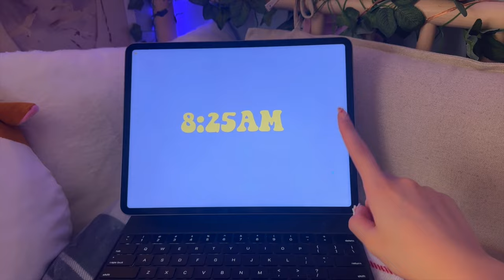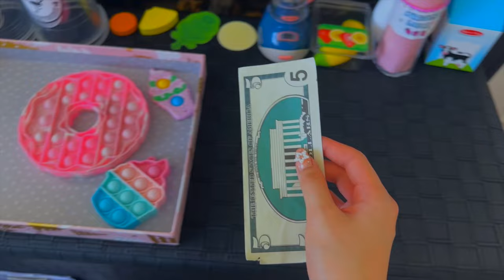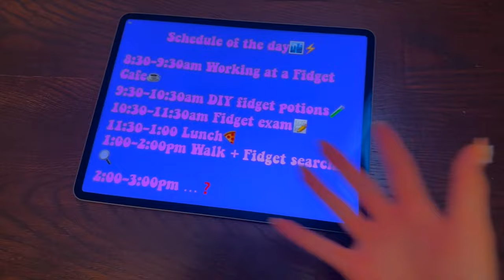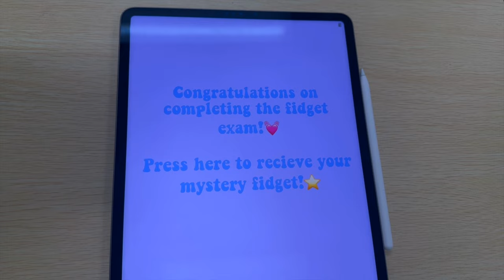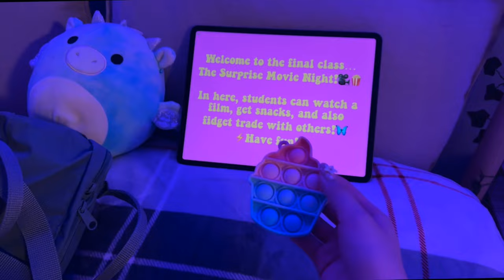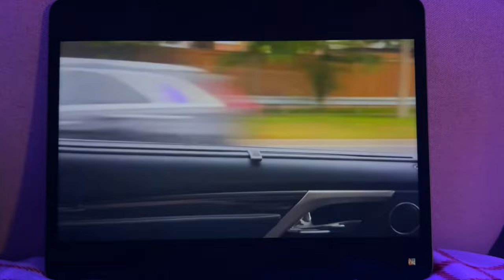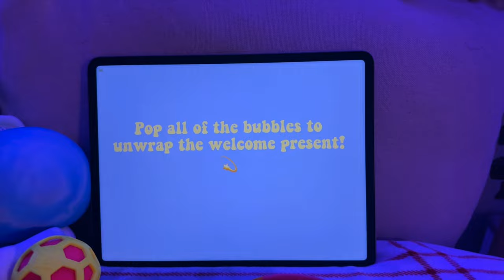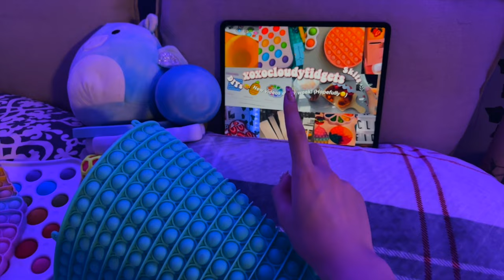🏫✨FIDGET SCHOOL SKIT (PART 2)✨🏫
⚡️QNA⚡️⬇️

Is this your account?🤍
Yep, this is my youtube channel! I also have Tiktok, Instagram, and Facebook (link below)

Where do you get your fidgets from?🤍
I got most of mine from Amazon, mastermind toys, and Showcase!

What is your favorite fidget?🤍
My giant pop it! What about yours?

Are these fidget trades real?🤍
Nope! Most of them are a skit!

⚡️NOTE⚡️

🚨*If you are thinking of reposting any of my videos on your channel please give credit!

If you have gotten this far in the description, I want you to know I wish you to have an amazing day/night!💗